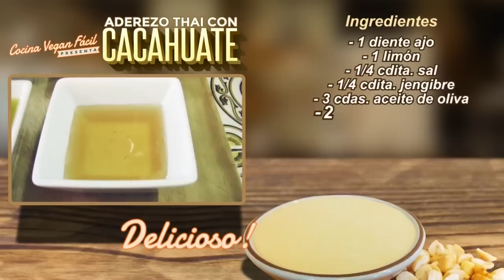Aderezo thai con cacahuate - Cocina Vegan Fácil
Este viernes te mostramos cómo preparar este delicioso aderezo para acompañar ensaladas, aderezo thai con cacahuate.

Aderezo Thai con cacahuate
Ingredientes:

- 1 diente ajo
- 1 limón
- 1/4 cdita. sal
- 1/4 cdita. jengibre
- 3 cdas. aceite de oliva
- 2 cdas. miel de agave
- 1 cda. vinagre de manzana
- 1 cda. salsa de soya
- 1/2 taza. cacahuate sin sal
- 1/3 taza. de agua